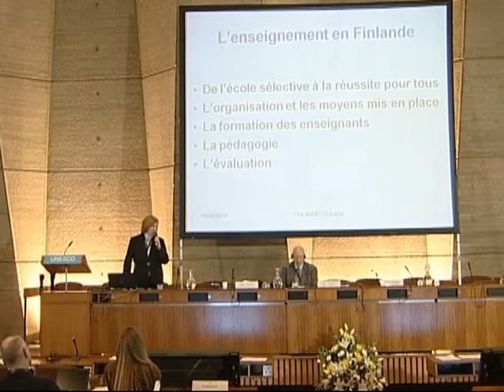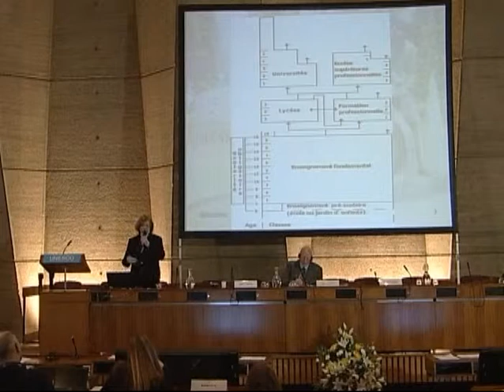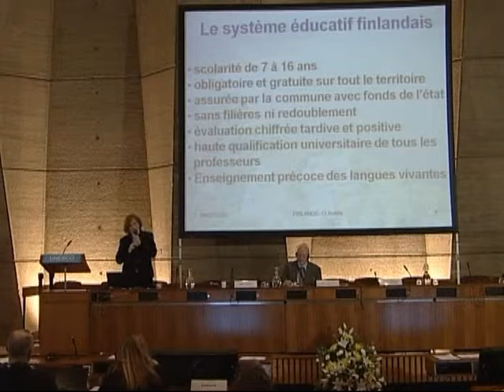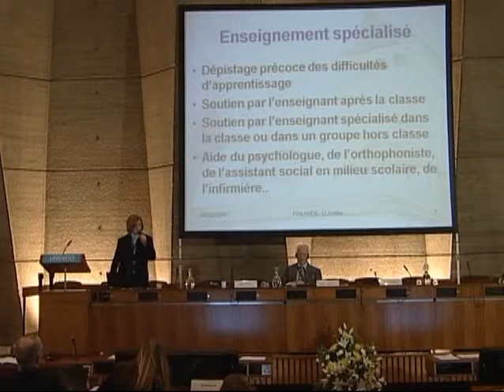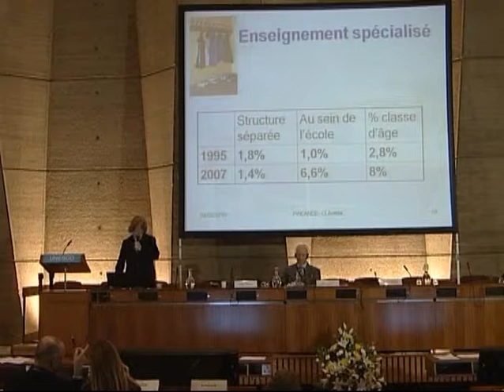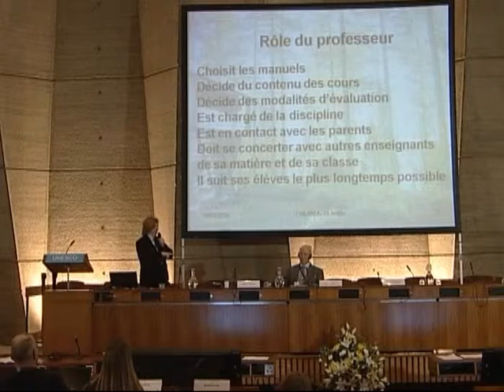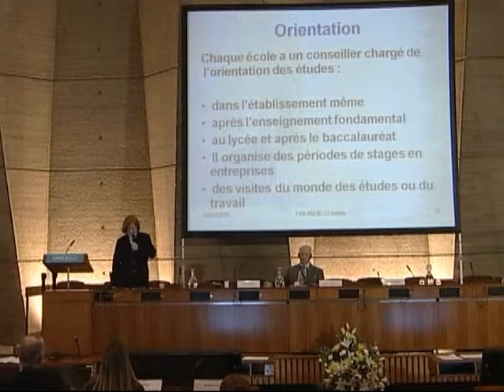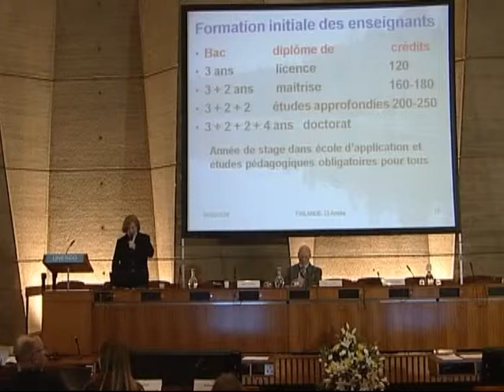WDF I – The Finnish system (in French)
Please note: this talk is in French

Claude Anttila
AMPOPA-Finland